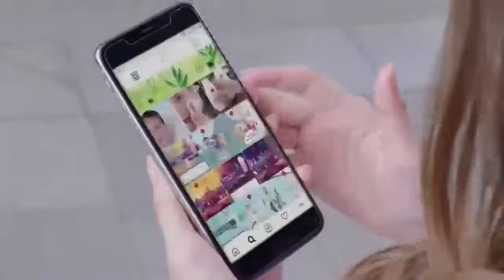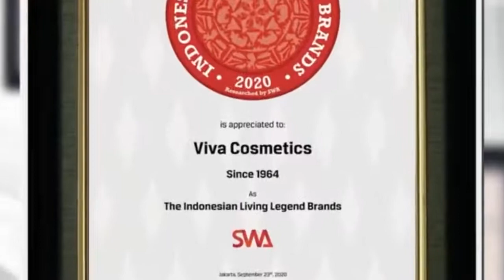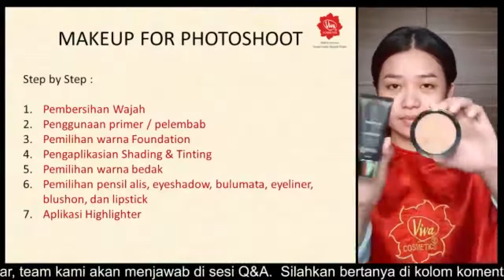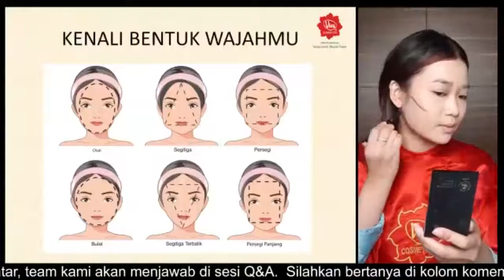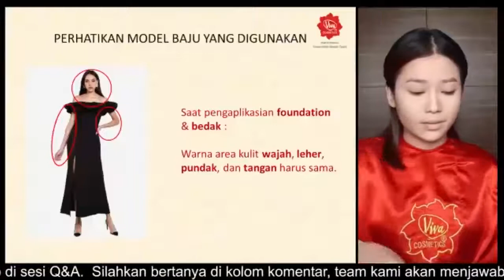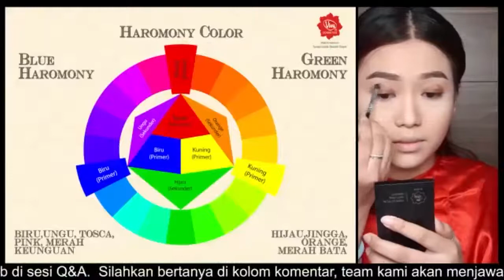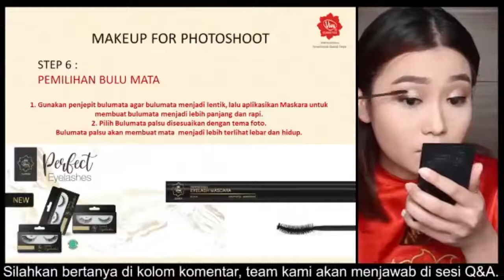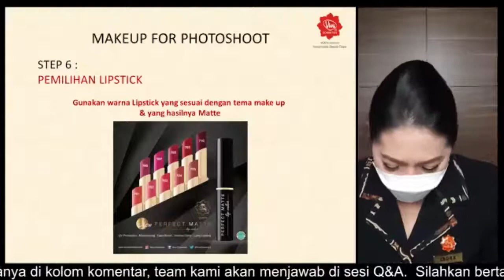MAKEUP FOR PHOTO SHOOT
Informasi pendaftaran Dropshipper bisa langsung klik